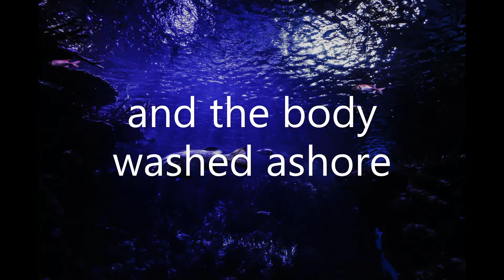The Body in Bounty Bay Video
Katie and Jim join Ruth and Robert for a relaxing vacation in the quaint little town of Bounty. Everything is going well until a body is found in the bay followed by the discovery of a second victim. Who would murder two people? A group of women ask for Katie’s help, but she finds that they are hiding a dangerous secret. Can she trust them or will she become the next victim?
Find out in this thirteenth Katie Porter Mystery!